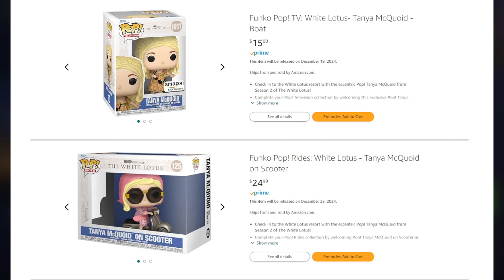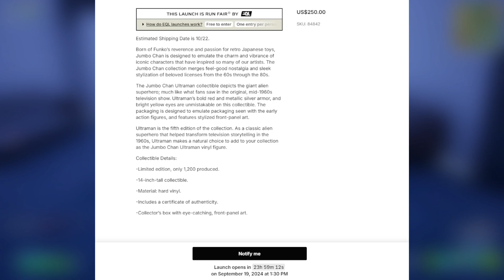PROTOTIPO DE CORAZON y ULQUIORRA - WAVE CAPITAN AMERICA 4, LoL, VILLANOS DISNEY y MÁS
AD Código en Fortnite/Epic Games: Pippo